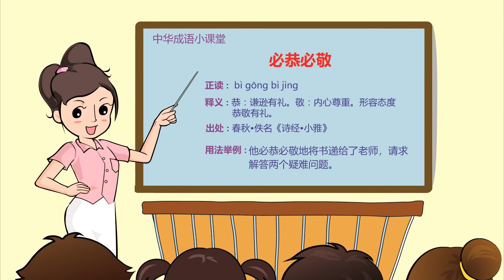必恭必敬|成语|成语典故|成语故事|国学|动画|睡前故事|成語|成語典故|成語故事|國學|動畫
必恭必敬是一个汉语词语，拼音是bi gong bi jing，意思是形容态度十分恭敬。
解释
形容态度十分恭敬。
用法
作谓语、定语、状语
【近义词】 肃然起敬、彬彬有礼、毕恭毕敬
【同韵词】 反败为胜、修短有命、一响百应、怡神养性、河清云庆、弹射利病、邪不犯正、穷通皆命、身家性命、心手相应 等
示例
他必恭必敬 [2]  地书递给了老师，请求解答两个疑难问题。
如父亲冥寿之用度，妹甚不赞成，但须一桌菜祭之，必恭必敬，即尽人子之孺慕。 清·秋瑾《致秋誉章书》（其五）
典 故
周幽王姬宫涅是西周的最后一个国君，他昏庸暴虐，政治腐败。

公元前779年，褒国进献了一个姓姒的美女，叫褒姒。周幽王十分宠爱她。褒姒一向不爱笑，幽王用音乐歌舞、美味佳肴都不能让她笑。有人献计点燃报警的烽火台，召来各路诸侯兵马，使他们上当，让褒姒笑一笑，幽王欣然同意。他带褒姒到行宫游玩，晚上传令点燃烽烟，各地诸侯见到烽烟，以为有盗寇侵扰京城，纷纷率领兵马赶来相救。到了一看，只见幽王在喝酒取乐。幽王派人对他们说：“没有什么盗寇，让你们辛苦了！”诸侯受骗，匆匆地来，匆匆地去。褒姒看了不由大笑，幽王也很开心。褒姒生了个儿子叫伯服，幽王废掉申后，立褒姒为王后；废掉申后生的太子宜臼，立伯服为太子。

宜臼遭到废黜，住在外祖父申侯家里。他对自己的命运和国家的前途，满怀忧愁，心中十分痛苦，写了一首题目叫作《小弁》的诗，抒发自已的心情。诗的第三节说：“看见屋边的桑树和梓树，一定要必恭必敬。我尊敬的是自己的父亲，我依恋的是自己的母亲。谁人不是父母的骨肉，谁人不是父母所生？上天生了我，可我的好日子到何处找寻？”由于幽王无道，诸侯纷纷叛离。公元前771年，宜臼的外祖父申侯联合犬戎的军队进攻镐京。幽王下令点燃烽烟，但是诸侯受过骗，都不派救兵。犬戎的军队攻下镐京，杀了幽王，掳走了褒姒。

“必恭敬止”后来演化为“必恭必敬”，也有写作“毕恭毕敬”的。
成语接龙
敬而远之 之死靡他 他乡故知 知人善任 任其自然 然糠照薪 薪桂米珠 珠连璧合 合而为一 一接如旧 旧话重提 提名道姓 姓甚名谁 谁是谁非 非亲非故 故人之意 意气扬扬 扬威耀武 武偃文修 修桥补路 路不拾遗 遗簪弊履 履舄交错 错节盘根 根深蒂结 结党营私 私谐欢好 好事多磨 磨砺以须 须髯如戟 戟指怒目 目量意营 营私作弊 弊帚千金 金翅擘海 海沸江翻 翻黄倒皂 皂白不分 分甘绝少 少头缺尾 尾大不掉 掉舌鼓唇 唇枪舌剑 剑及履及 及第成名 名副其实 实蕃有徒 徒讬空言 言清行浊 浊质凡姿 姿意妄为 为裘为箕 箕风毕雨 雨散云飞 飞檐走壁 壁间蛇影 影影绰绰 绰绰有裕 裕后光前 前俯后仰 仰不愧天 天不绝人 人亡物在 在此一举 举国若狂 狂犬吠日 日久歳长 长话短说 说短道长 长嘘短叹 叹为观止 止戈为武 武艺超群 群雄逐鹿 鹿死谁手 手泽之遗 遗风逸尘 尘垢粃糠 糠豆不赡

必恭必敬 ，拼音bi gong bi jing，必：一定。恭：有礼貌。敬:尊敬，有礼貌的对待。形容态度十分恭敬。出自《诗经·小雅·小弁》，维桑与梓，必恭敬止。靡瞻匪父，靡依匪母。不属于毛，不罹于里。天之生我，我辰安在？